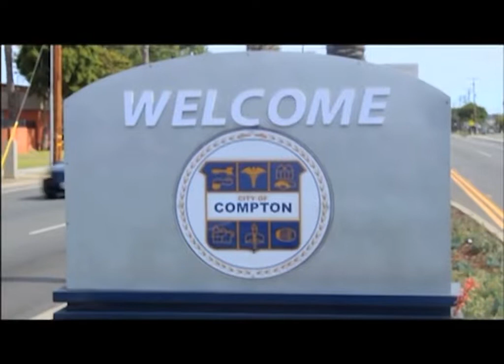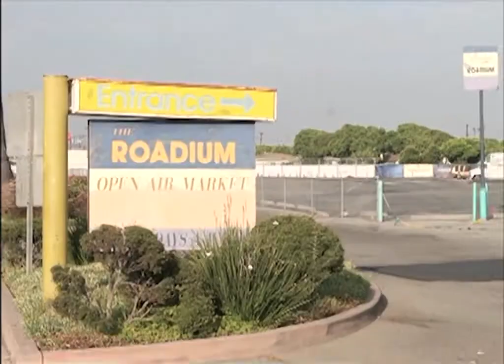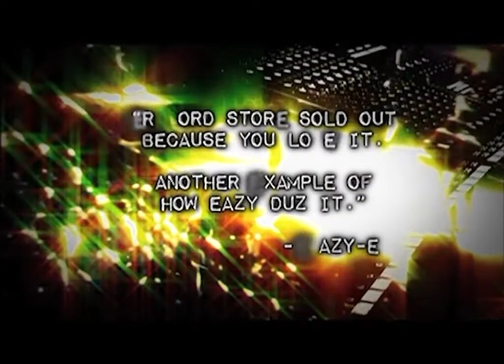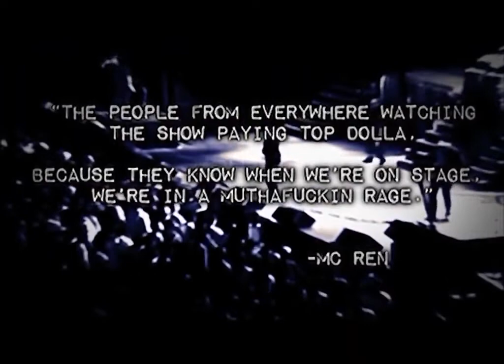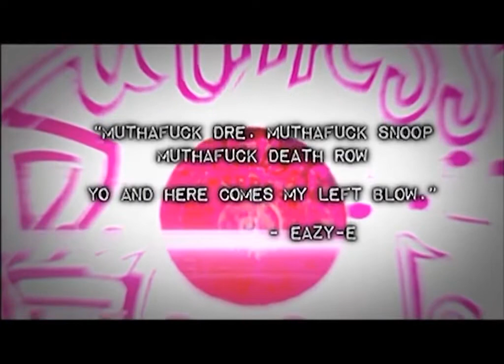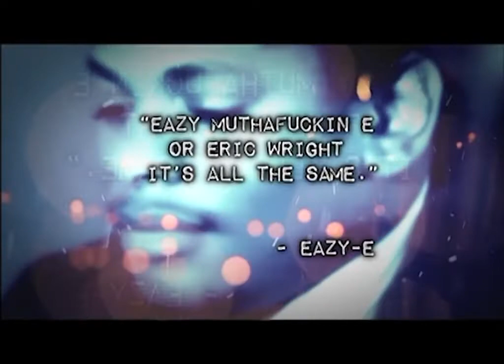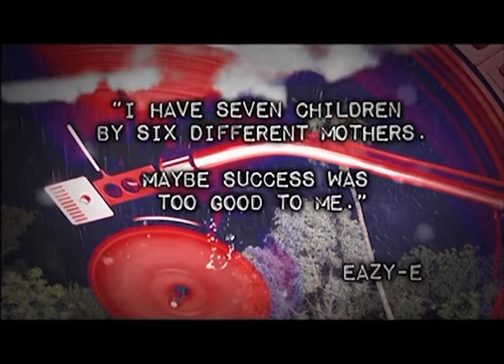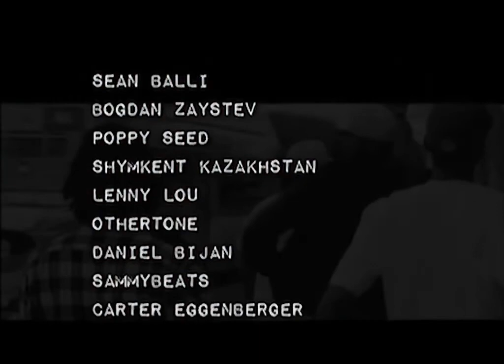N.W.A Most Dangerous (Documentary)